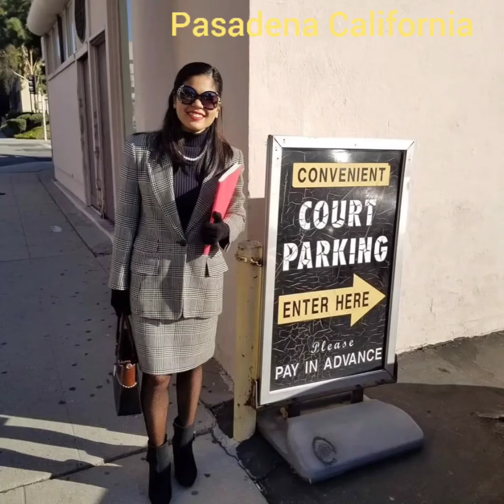Visit in different states and places